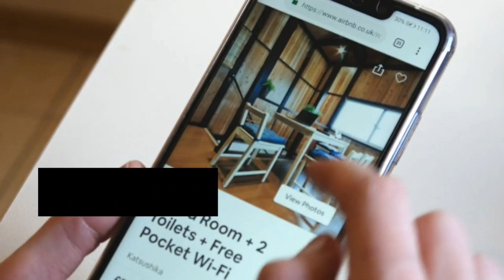Maison ou Logement à louer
Vous avez besoin d'un montage vidéo pour publier votre maison ou votre logement de façon original!

Nous pouvons vous aider.

Merci.